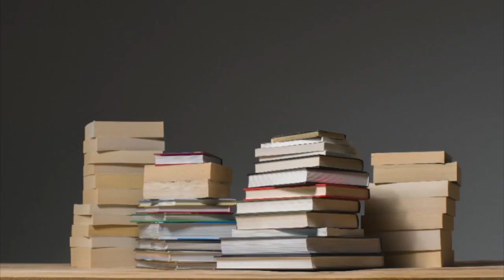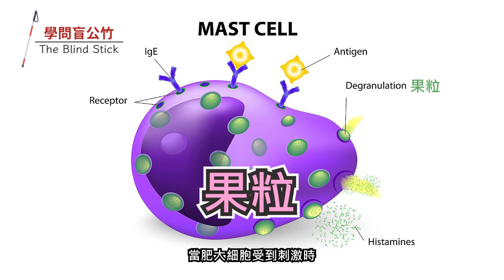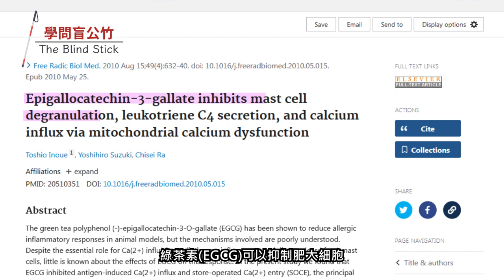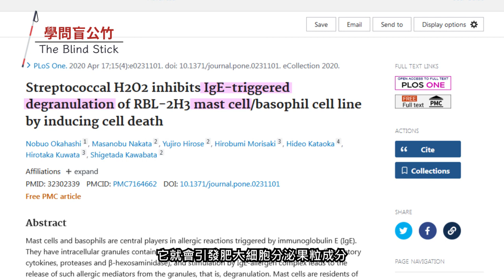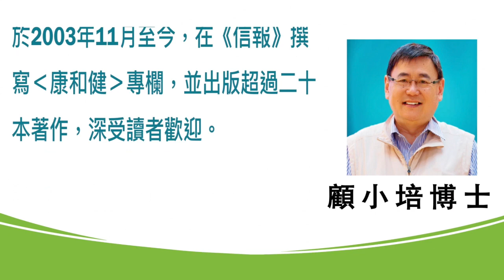皮膚敏感 | 顧小培博士講解皮膚敏感成因及改善方法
顧小培博士地址及網址：
香港九龍尖沙咀東部麼地道62號 永安廣場UG24號舖 （地鐵尖東站P1出口）

營業時間: 11:30​ - 18:30​

*顧小培博士之店，只此一家，別無分店*